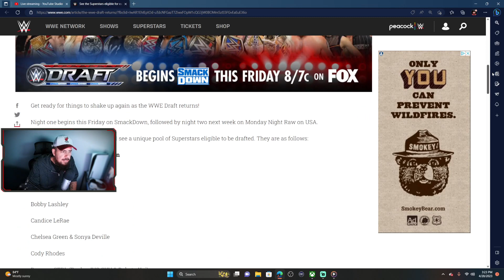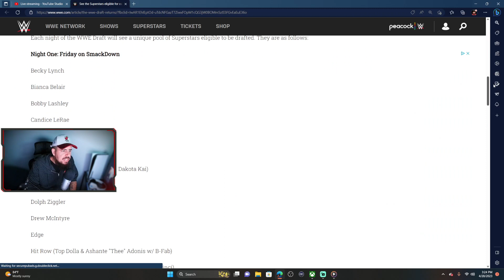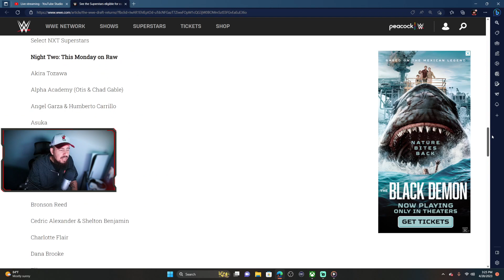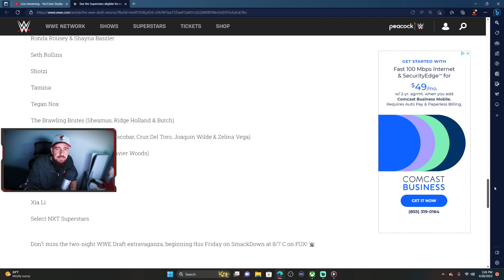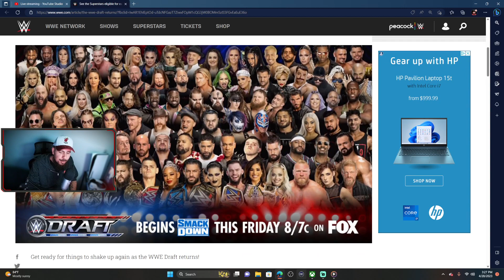WWE Draft Pool Selection BREAKDOWN | Whose ELIGIBLE for each night!!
PSN: LexxExpress
Xbox: Lexx Express